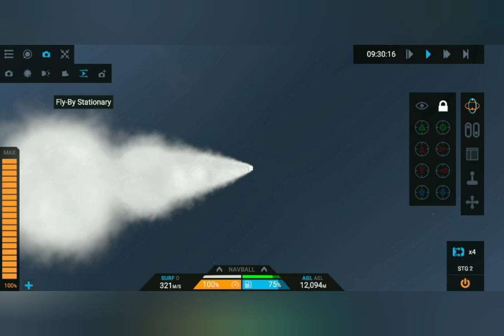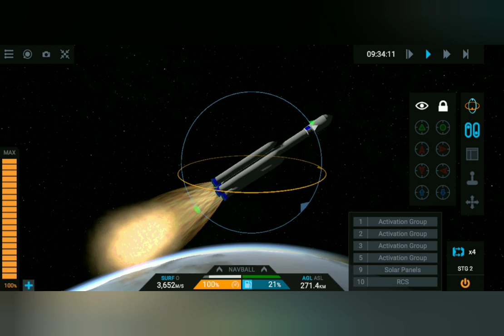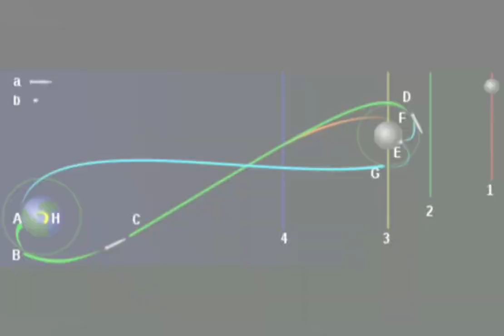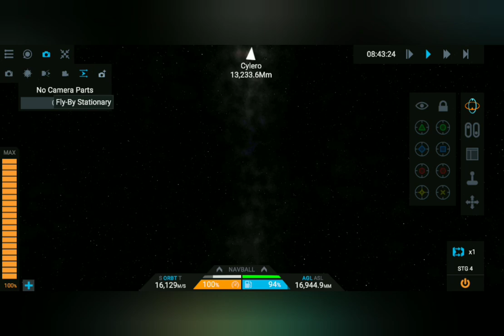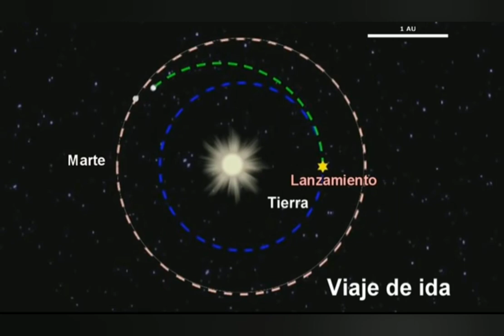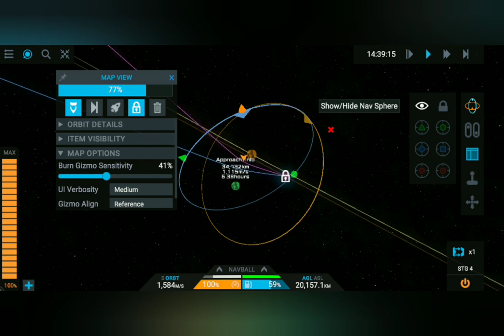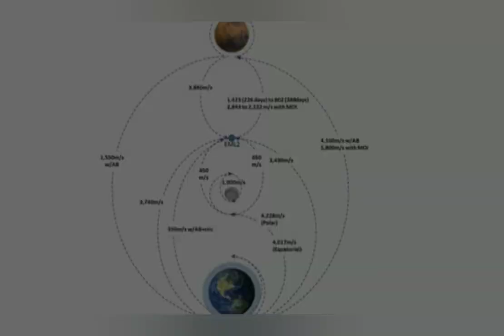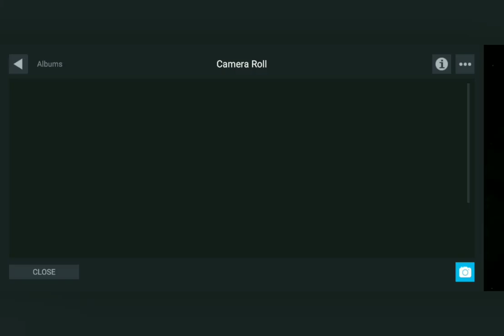Simplerockets 2 español viajé a Marte.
Video tutorial.